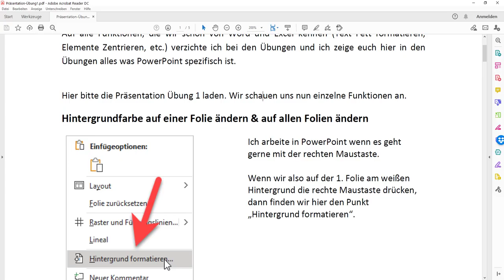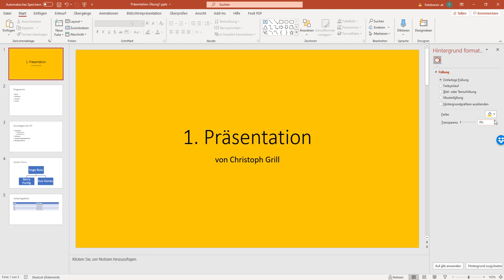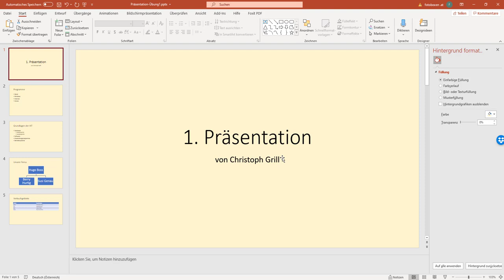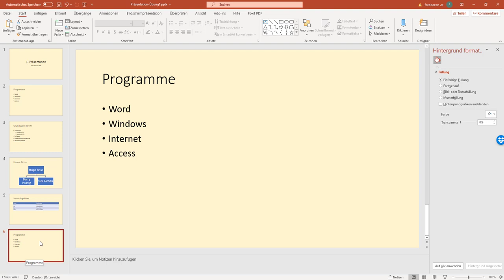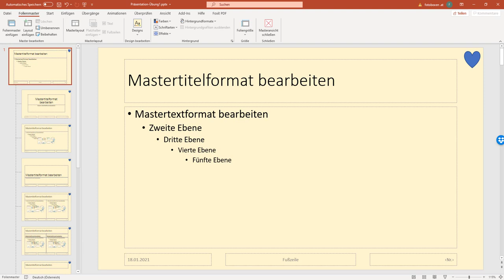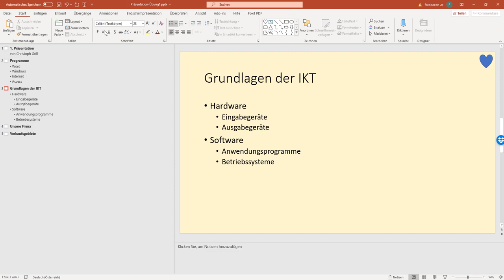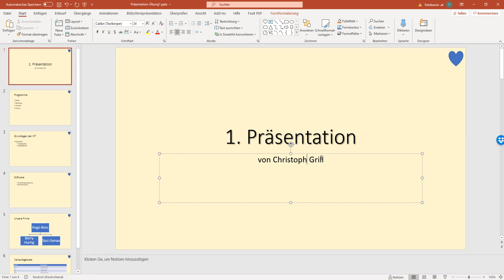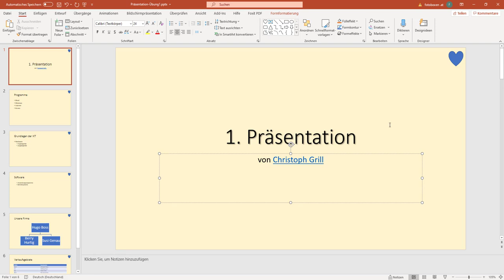Präsentation - PowerPoint Übung 1